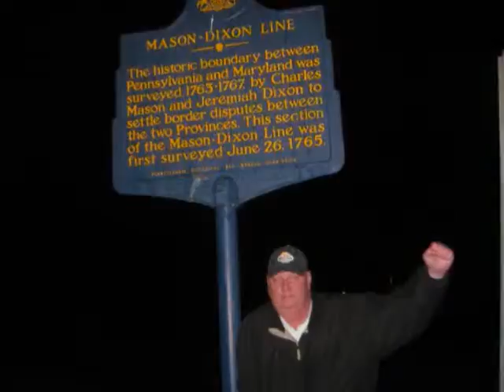WASHINGTON DC 2010 Best of the best and all the rest Part I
First part of some highlight photos of Brent Nevers visit to Washington D.C. and the northeast to see travis in the winter of 2010...enjoy!